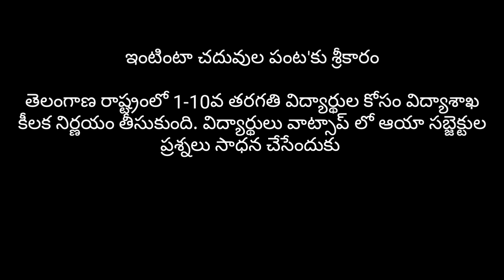ఇంటింటా చదువుల పంటకు శ్రీకారం||cm kcr good news to students